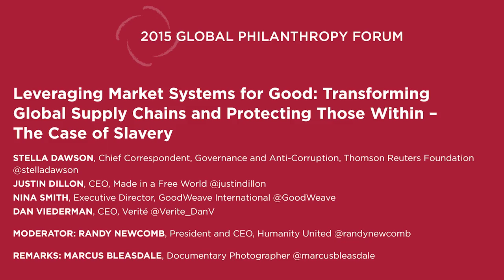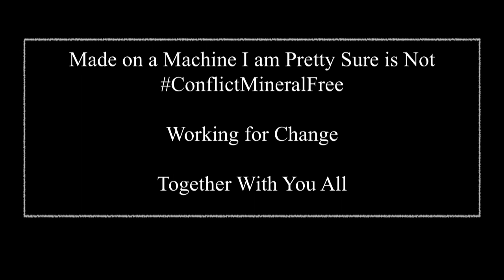Leveraging Market Systems for Good: Transforming Global Supply Chains and Protecting those Within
Globalization has created opportunities to reach new customers in new markets and to source materials and even finished goods from all over the globe. But this increasing complexity of global operations presents considerable challenges with regard to supply chain management, requiring new strategies and systems for ensuring the safety and wellbeing of each employee. Addressing these issues is a priority for commercial actors. But others have an interest and a role to play. To combat modern-day slavery, policymakers have established norms and have enacted and enforced laws, and NGOs have partnered with businesses, working behind the scenes to audit their supply chains, while at the same time serving as public advocates.

• Stella Dawson, Chief Correspondent, Governance and Anti-Corruption, Thomson Reuters Foundation @stelladawson
• Justin Dillon, CEO, Made in a Free World @justindillon
• Nina Smith, Executive Director, GoodWeave International @GoodWeave
• Dan Viederman, CEO, Verité @Verite_DanV
• Moderator: Randy Newcomb, President and CEO, Humanity United @randynewcomb

REMARKS: Marcus Bleasdale, Documentary Photographer @marcusbleasdale